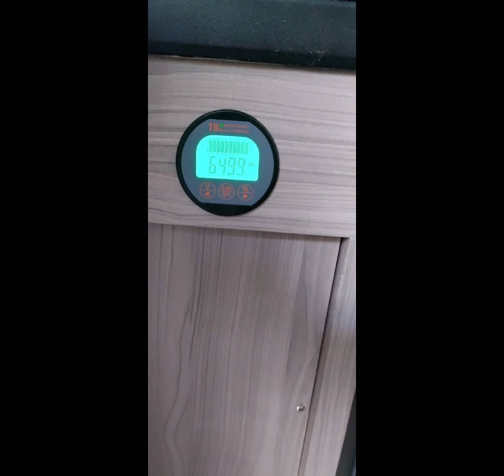Truck&Trailer Upgrades (Part1)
A quick tour of all the first upgrades for our Toyota Tundra Truck and Freedom Express Travel Trailer